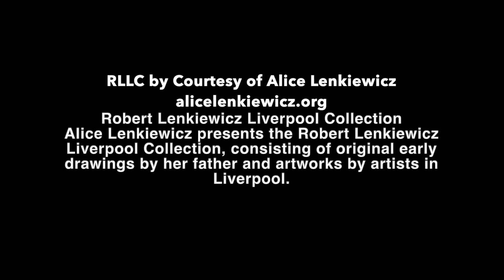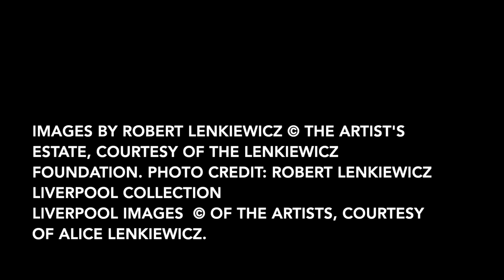The Robert Lenkiewicz Liverpool Collection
Welcome to the captivating Robert Lenkiewicz Liverpool Collection, a heartfelt tribute to my father, Robert Lenkiewicz. This collection features his original drawings, acquired over the years, showcasing the works of artists who have graced Liverpool with their talent.

These pieces are infused with kindness and generosity, each one obtained through exchanges and gifts during my time as an artist in Liverpool. From my father’s drawings gifted by my mother, ‘Mouse,’ and family friends—dating back to the vibrant 1960s—these artworks depict the early days of my parents’ lives in London, Cornwall, and Plymouth.

My father’s masterful sketches capture the essence of those times, portraying characters, movement, and the youthful atmosphere with a swift, skillful line. These treasured drawings, kept among letters and memories in my mother’s attic, symbolize a joyous and abundant era for them both.

The Liverpool segment includes my own creations and those of artists from ‘Infinite Art Space,’ an initiative my husband, Nigel, and I ran. These works commemorate our gratitude to artists who supported us during our gallery years, exhibiting diverse artworks ranging from music and relationships to Liverpool’s cityscape and maritime themes.

Uniting these collections underscores the power of artists supporting one another. It’s a beautiful tribute to my father’s legacy and a testament to his unwavering support for his students and fellow artists.

This diverse and intriguing collection embodies the unique visions of artists spanning decades—offering art enthusiasts a glimpse into different realms, from nature to abstract art and beyond. Join us on this artistic journey, embracing creativity and celebrating artistry from the 1960s to today. Welcome to the Robert Lenkiewicz Liverpool Collection!

Alice Lenkiewicz, artist and daughter of Robert Lenkiewicz.